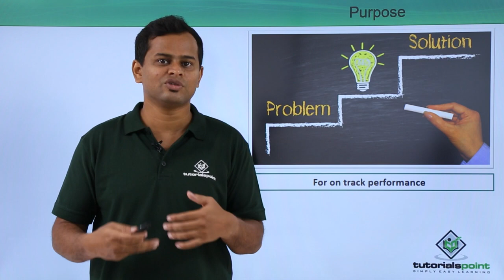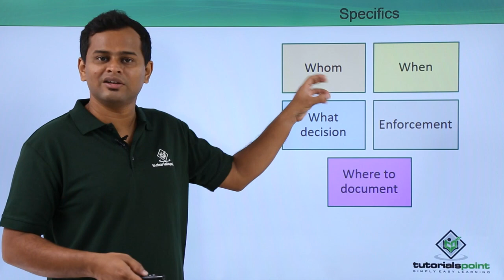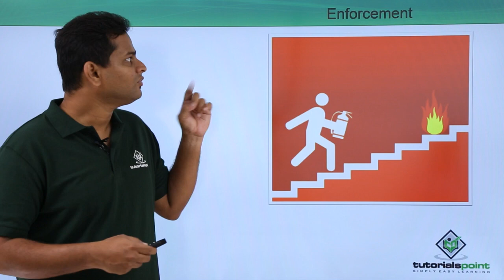Escalation Management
Lecture By: Mr. Ajay, Tutorials Point India Private Limited